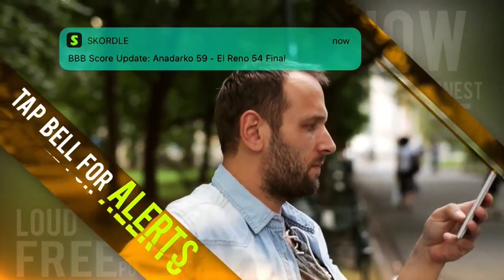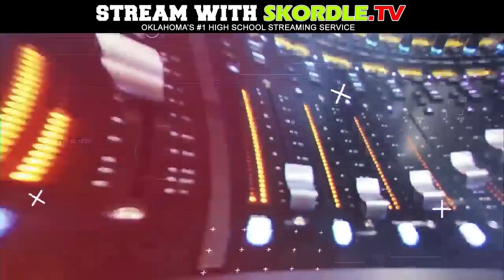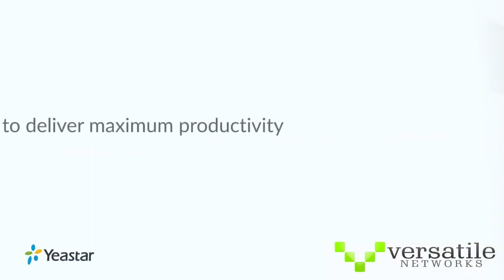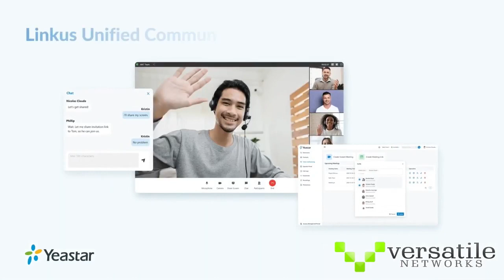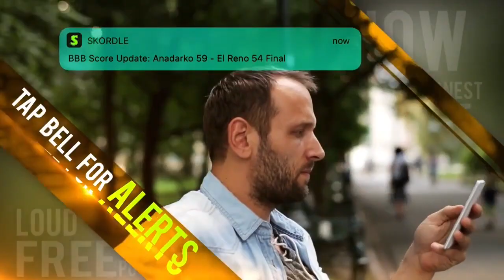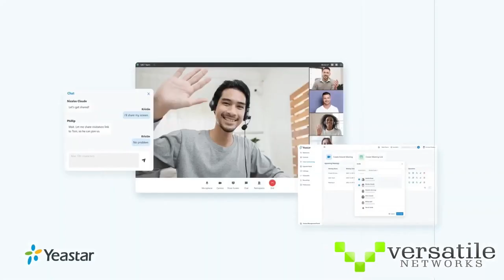Weleetka at Pioneer Pleasant Vale Football